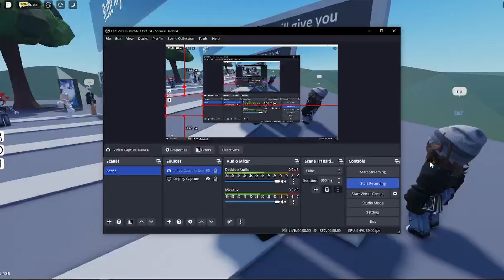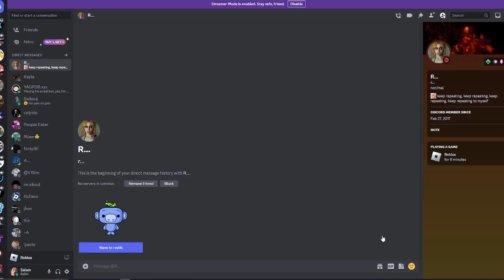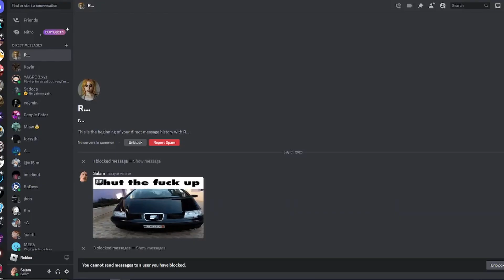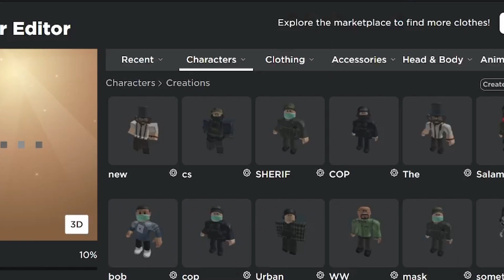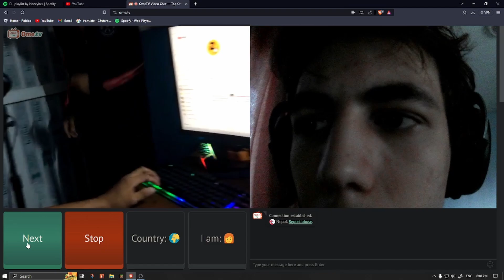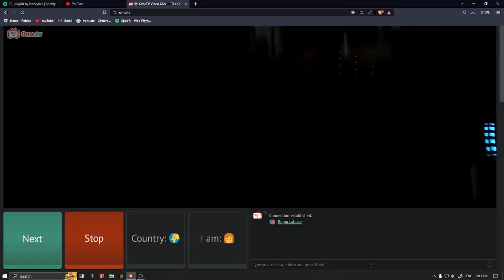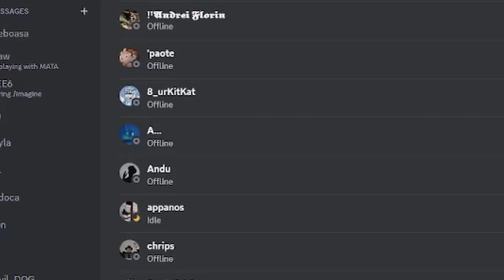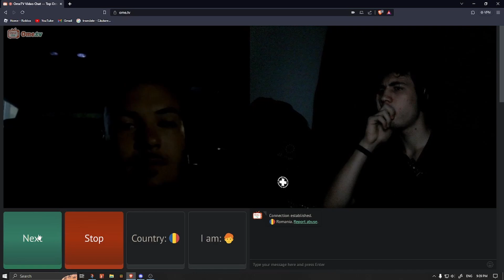Robloc VC chat + ometv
H

Timecodes
0:00 - Intro
0:53 - keyboard
1:30 - Normal interaction
7:17 - More normal interactions
10:39 - Ohio
14:00 - OmeTv